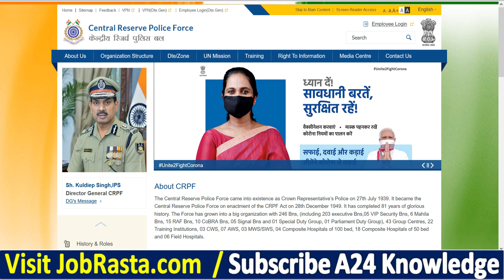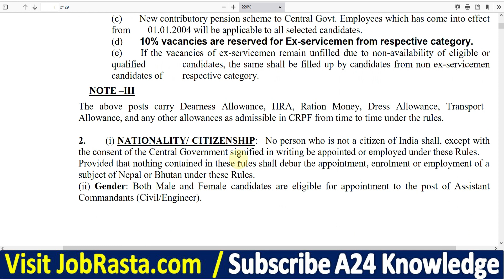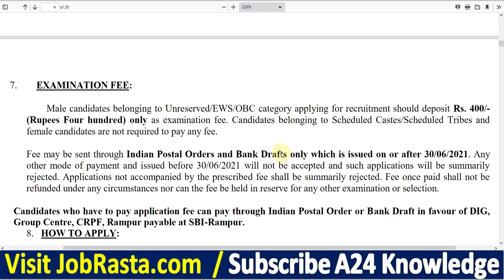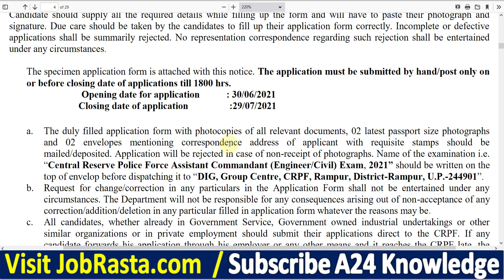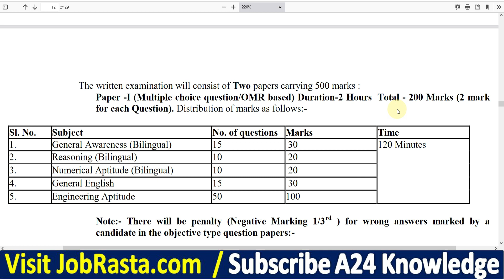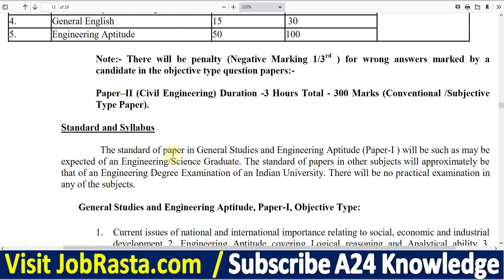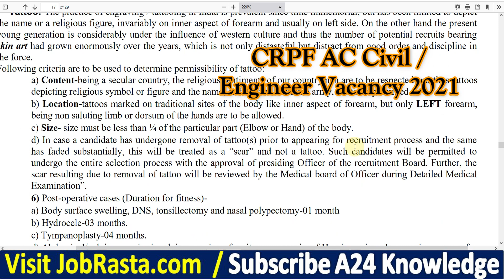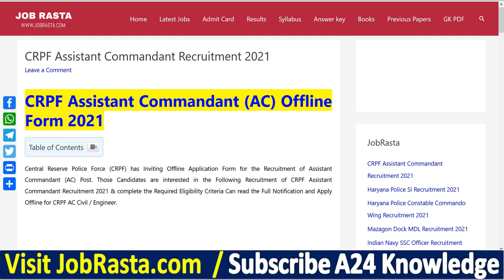CRPF Assistant Commandant Recruitment 2021 Notification ¦ CRPF AC Civil / Engineer Offline Form 2021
Central Reserve Police Force (CRPF) has Inviting Offline Application Form for the Recruitment of Assistant Commandant (AC) Post. Those Candidates are interested in the Following Recruitment of CRPF Assistant Commandant Recruitment 2021 & complete the Required Eligibility Criteria Can read the Full Notification and Apply Offline for CRPF AC Civil / Engineer.